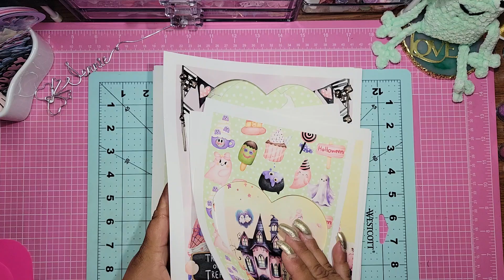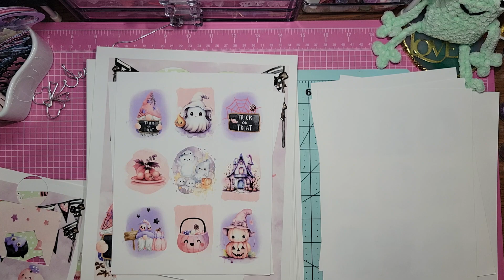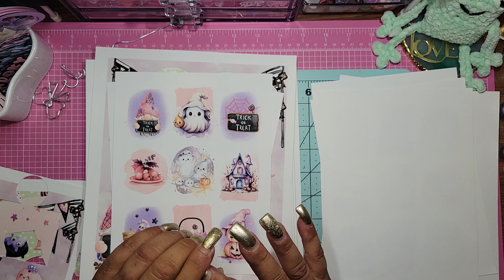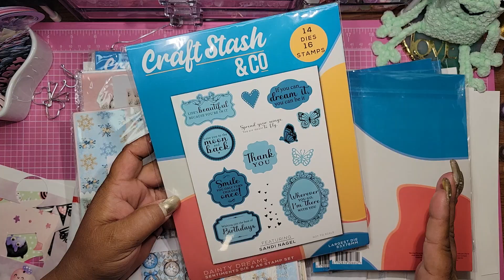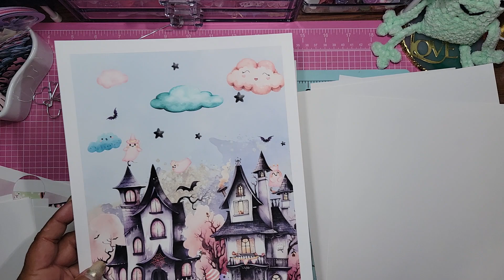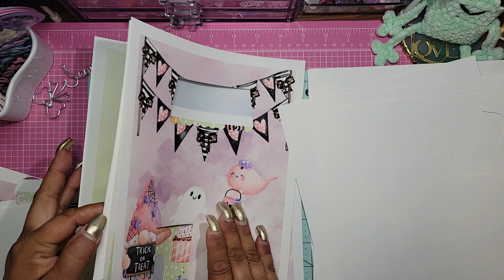2023 HALLOWEEN CRAFTS HOP AND EPIC GIVEAWAY FROM DECOR8YOURLIFE. SAVE THE DATE!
Today I'm collaborating with some crafty friends to share some inspiration featuring the latest release from Decor8yourlife! We are so excited to share our projects showcasing the Pink Spells paper collection that is new in the shop! Be sure to check out my teammates makes by following along the lineup below. Happy Halloween hoping. From all of us to all of you!

DECOR8YOURLIFES ETSY STORE:

link to like decor8yourlifes fan page: (THIS IS THE ONE YOU NEED TO LIKE/FOLLOW)

JENNIE10

LINE UP FOR THE HOP & TO SEE ALL THE SAVE THE DATE VIDEOS:

The hop Videos will go up on SEPT 16th Hope to see you than!

Winner announcement videos will be up on SEPT 23rd (ALL PRIZES)

You must be 18yrs or older.
Decor8yourlife's y.t. channel,
Me Craft Creations y.t. channel,
Bethy's Boutique Studios y.t channel,
Rhonda's y.t. channel.
Maxine's y.t. channel
The digital paper collection is open Internationally; However, the physical paper collections AND THE Grand Prize IS ONLY OPEN TO THE U.S. Grand Prize for Internation will be a $100.00 coupon code to Decor8yourlife Website.
You must leave a comment that says "enter me" on ALL 5 channels.
WE would greatly appreciate a like and to share all our videos to everyone you can!

Hi everyone, my name is Jennie Petro aka Craft Creations. I love creating with paper. All kinds of paper.. I call myself a paper crafter. I am absolutely obsessed with dies... lol. There is no such thing as to many...  If anything, there are not enough.

If you would like to send me a card, I would be so happy to receive one from YOU!
You can send it to:
Jennie Petro
36 Kino Blvd
Hamilton, NJ
08619

TFW
YOU ROCK!
BIG XOXOXOX'S
TOOTLE DOODLES